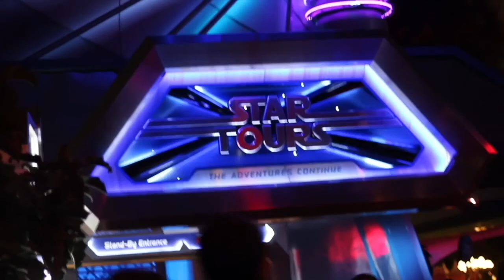Mary Poppins Piano - Magic Mix